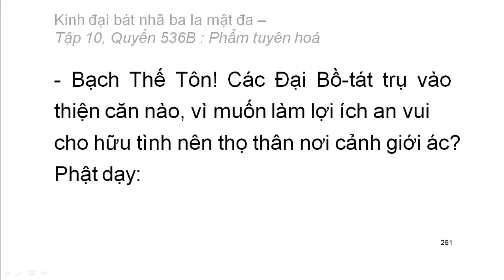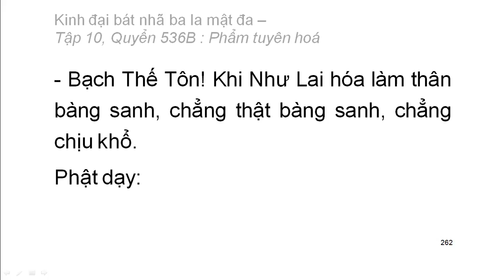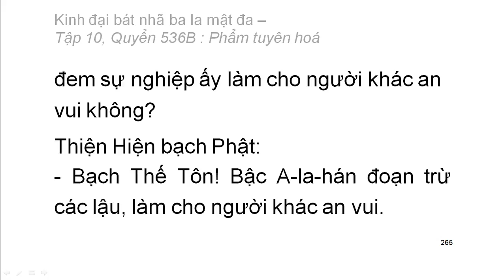Quyển .../600: Kinh đại bát nhã ba la mật đa (tiếp)